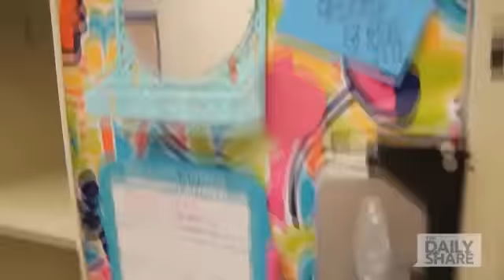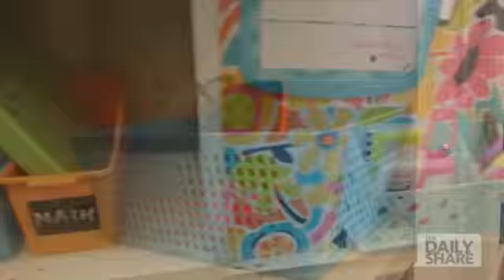BackToSchool hack: Make that old locker look new!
Want to have the coolest locker in school? Take a look at these great ideas for decorating your space.